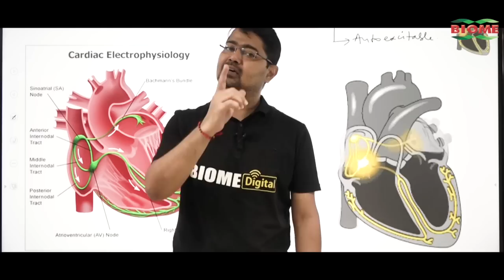Santosh Suman ने इस्तीफे के बाद किया प्रेस कांफ्रेंस, बताया क्यों दिया इस्तीफा | BIHAR NEWS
जीतन राम मांझी के बेटे संतोष सुमन ने मंत्री पद से इस्तीफा दे दिया है। मुख्यमंत्र नीतीश कुमार से नाराज चल रहे जीतन राम मांझी आज अचानक नीतीश के करीबी मंत्री विजय कुमार चौधरी से मिलने के लिए पहुंचे थे। मांझी के साथ नीतीश कैबिनेट में मंत्री बने उनके बेटे संतोष सुमन भी गए थे और बंद कमरे में बातचीत के बाद संतोष सुमन ने अपना इस्तीफा विजय कुमार चौधरी को सौंप दिया।

Other Trending Videos:

1.Nitish के जनता दरबार पहुंचा ये फरियादी CM को बोलने लगा अंकल, देखते रह गये अधिकारी | Nitish

3.Samrat की डिग्री को JDU ने बताया फर्जी,तो भड़के BJP नेता बोले डर गए हैं Nitish इसलिए दाएं बाएं कर रहे